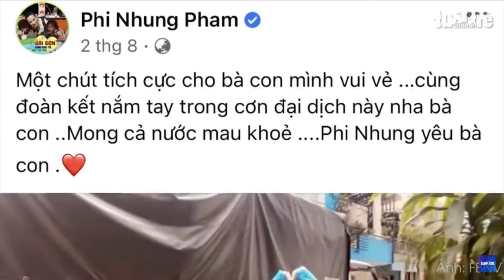Tuổi thơ và cuộc đời làm thiện nguyện của ca sĩ Phi Nhung cập nhật mới nhất Tuổi Trẻ Online